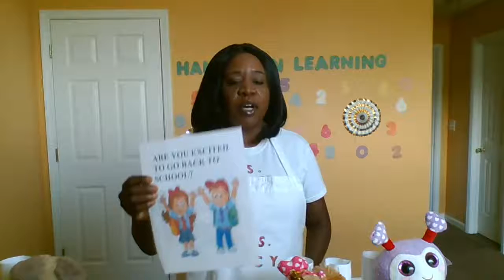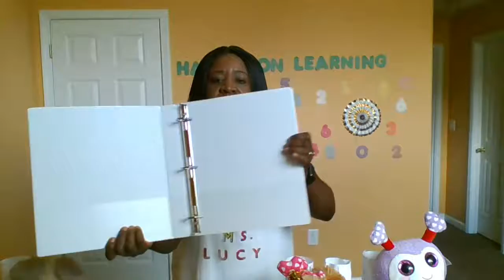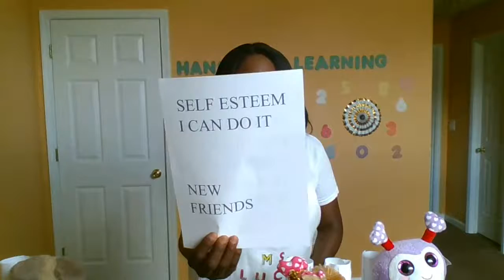Back to School Preparation (Part ll)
In this video the children will learn to get ready for Back to School Preparation. The children we also learn to be responsible with their choices and know that school is fun.